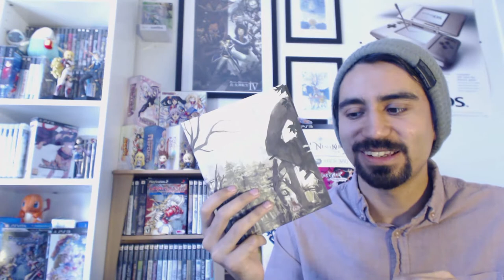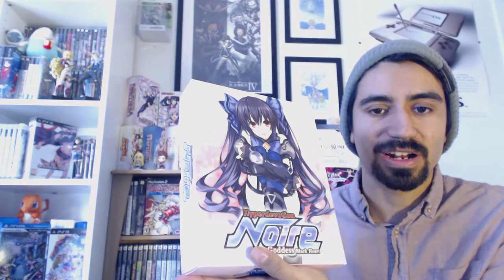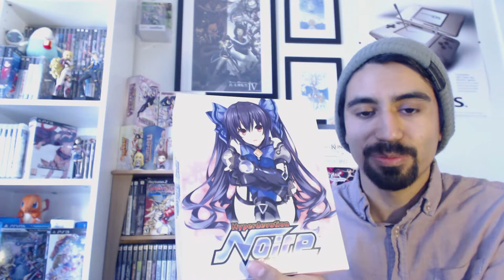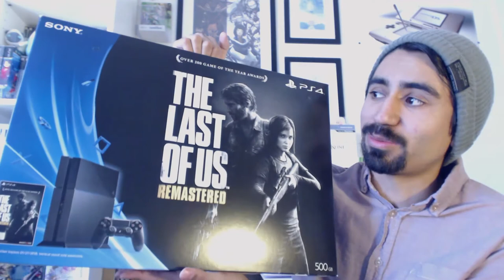Recent Pickups-February 2015: LE's & A New System(s)!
Hey guys NostalgicDan1 again here with my recent pickups for the month of February 2015. Highlights include some nice LE's and a new system I have been wanting! As always be sure to let me know what you guys picked up recently!